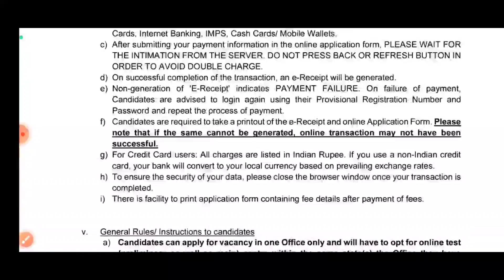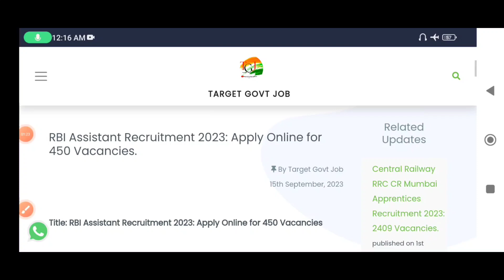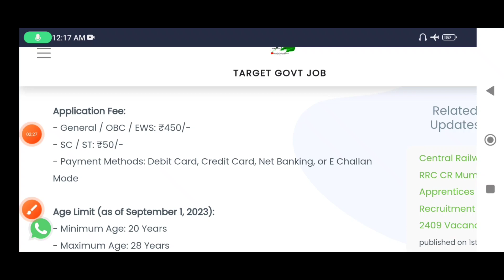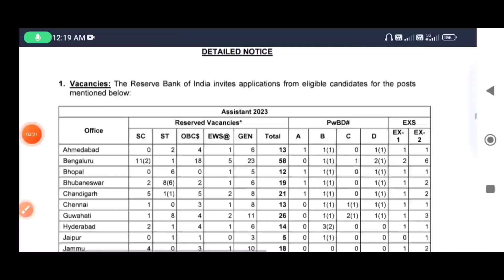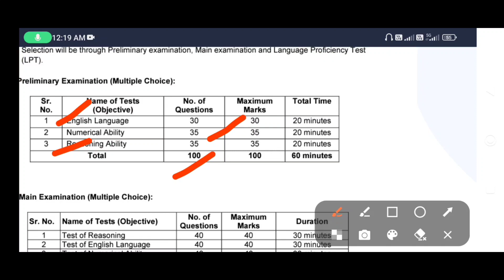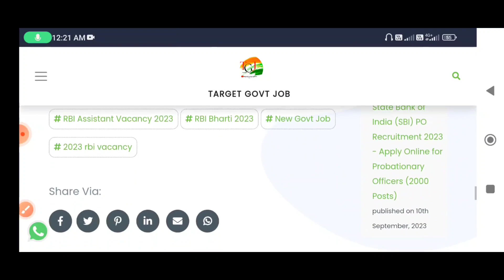Reserve Bank of India Recruitment for the Post of Assistant 2023 Exam | RBI Assistant Bharti 2023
Short Information :- Reserve Bank of India (RBI) has released the detailed notification of Assistant Post whose advertisement Year is 2023. Any candidate who is interested in this RBI Assistant exam and fulfills the eligibility can apply online from 13 September 2023 to 04 October 2023. Read the official notification for Reserve Bank of India Assistant Recruitment eligibility, age limit, syllabus, selection procedure, exam pattern, state wise recruitment and all other details.